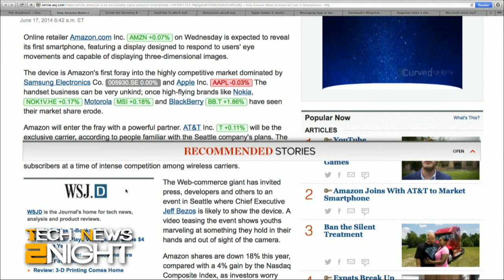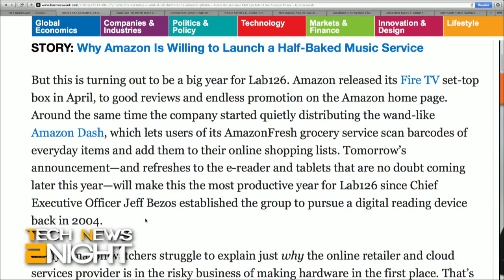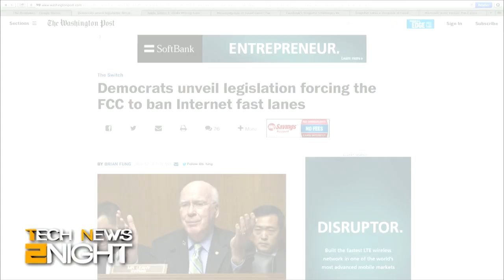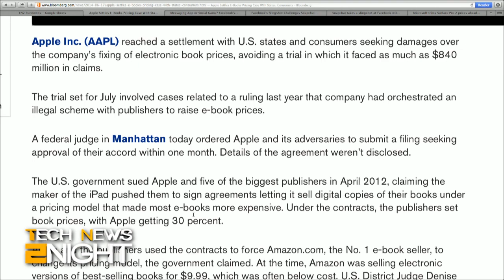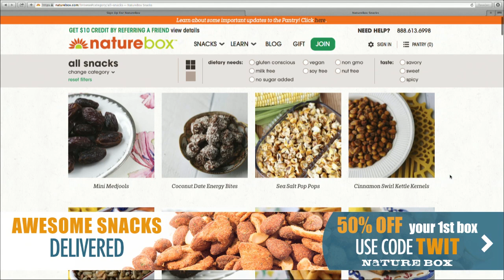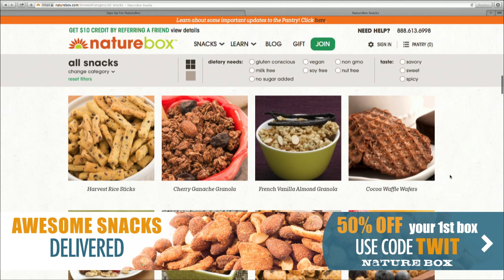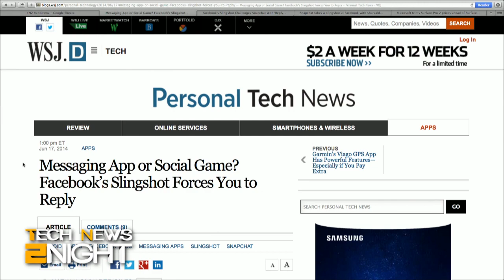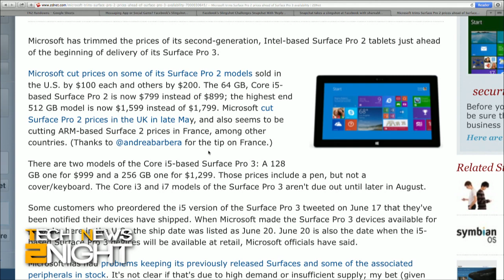Tech News Tonight 110: Facebook's Slingshot App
The Wall Street Journal's Reed Albergotti on Facebook's Slingshot app, YouTube's standoff with indie labels, Microsoft drops Surface Pro 2 prices, & more!